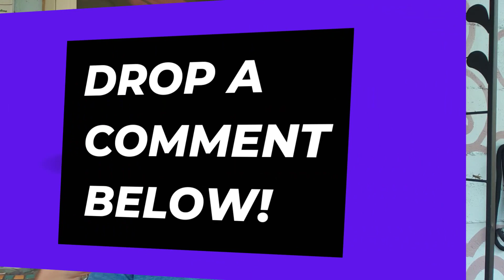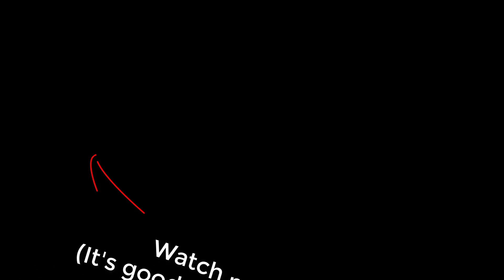Top 10 Interpersonal Communication Skills To Succeed In Life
🚀For entrepreneurs & high achievers who want to create next-level results in your business/career/life, apply for private coaching here:

🔥Sign up to my exclusive email community for content to help you create more success as an entrepreneur or high achiever:

Interpersonal communication skills are some of the most important we can use to succeed in life, no doubt.

In this video, you'll hear about the top 10 communication skills that you need to crush it in life, whether career, business, or personal relationships. Effective communication supports all we do, no matter what our job from retail worker to software engineer to sales person, top notch interpersonal skills will only help you succeed more and amplify what you are already good at!